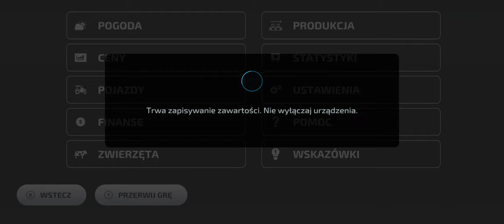Farming Simulator 23 Amberstone #138 Tankowanie kilku ciągników oraz załadunek kłód drewna i oprysk!